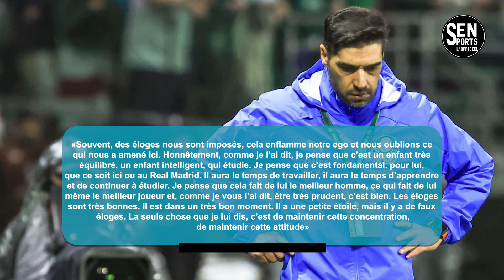🚨Real Madrid: tout le monde s’inquiète pour Endrick au Brésil !